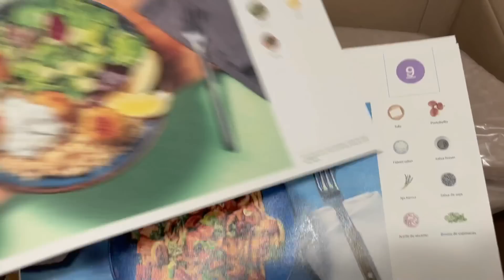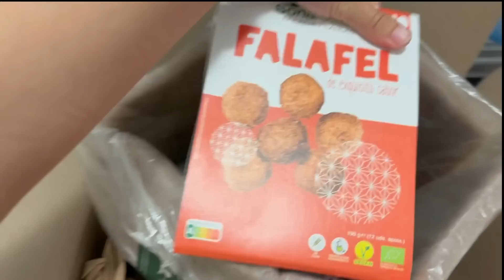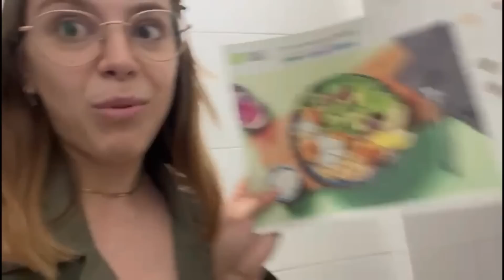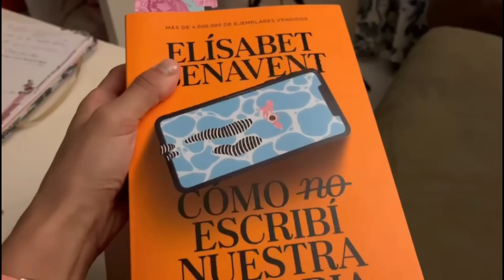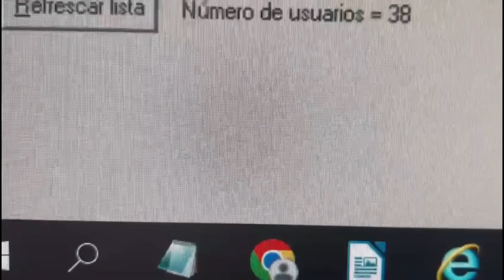una semana muy movidita vlog| Celia Mora 🥝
¡Cocina con HelloFresh! para usar mi código FRESHCELIA y consigue hasta 70€ de descuento en tus 4 primeros pedidos. Mi código se aplica automáticamente siguiendo el link!
¡Hola! Mi nombre es Celia, tengo 26 años y en 2021 me gradué en Medicina en la universidad de Valladolid.
Me presenté este año al MIR 2022 y estoy haciendo la residencia de MFYC en Málaga.
En este canal encontrarás vlogs de estudio, videos contando mi experiencia, mis sensaciones, simulacros en DIRECTO :) y MI DÍA A DÍA ❤️
-¿CUANDO SUBO VÍDEO?  cada Domingo, si tengo tiempo!

📝MI CÓDIGO 30% Y 50% DESCUENTO EN MIRMEDIC 📝CELIAM Y CELIAM50📝

¡Si llegaste hasta aquí, escribe en comentarios "KIWI" ! 🥝

LIFESTYLE RESIDENTE MIR POSTMIR STUDYWITHME studyVlog WeeklyVlog MIR2023 2MIR23 FIR FSE BIR FRIR QIR EIR PIR MIR Todos los domingos son